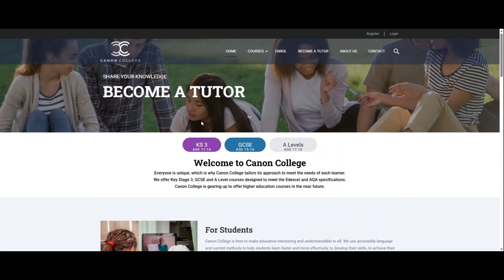Canon College - UK Online Education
Canon College is a UK-based online secondary and sixth form school offering a complete learning experience designed for modern students. Whether you’re homeschooling, catching up, or aiming high, we provide the structure and support you need—on your terms.
Courses Available:
• Maths
• English Language & Literature
• Biology, Chemistry & Physics
• Geography & History